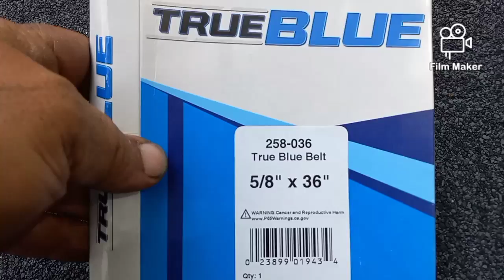Yard Bug Riding Mower Mess Final / Fixed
this is the 2nd video of the yard bug riding mower fix.